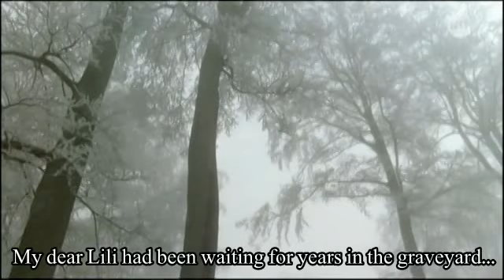My Mother's Castle - French's Ending style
My Mother's Castle (French: Le Château de ma mère) is a 1957 autobiographical novel by Marcel Pagnol, the second in the four-volume series Souvenirs d'enfance and the sequel to My Father's Glory.

It was the subject of a film made by Yves Robert in 1990 which is faithful to the original plot but which includes material from the third book in the four-novel series, Le Temps des Secrets.